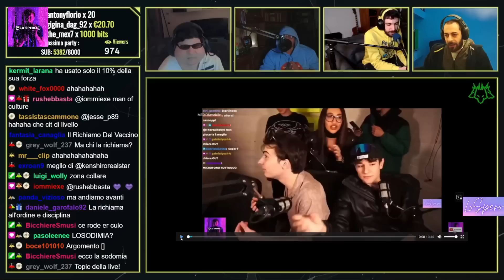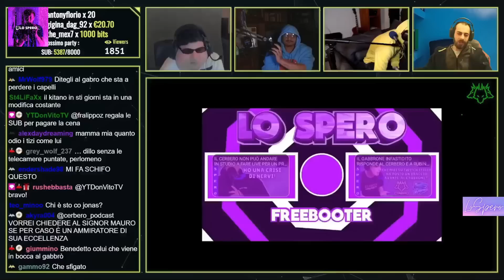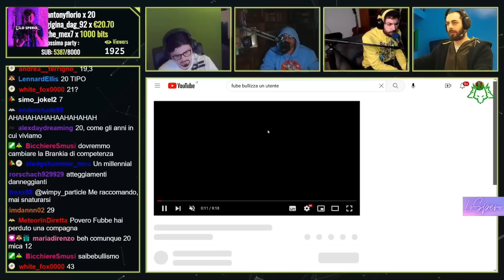IL CERBERO DISGUSTATO DAL FUBBE CHE INSULTA UNA RAGAZZA DURANTE LA LIVE AL SAMSARA CON IL GABBRONE!